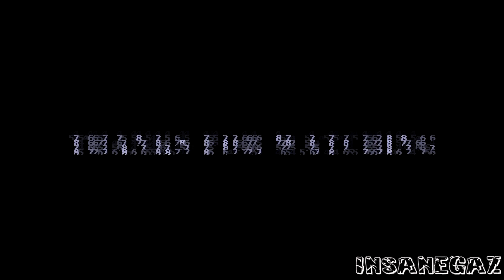BeamNG Drive Random Vehicle #9 Crash Testing #100 - Insanegaz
No "Real" cars or "People" were harmed in the making of this film.

Mods Used

1981 Datsun 720 King Cab BETA v0.3 UPDATED Now with SFA